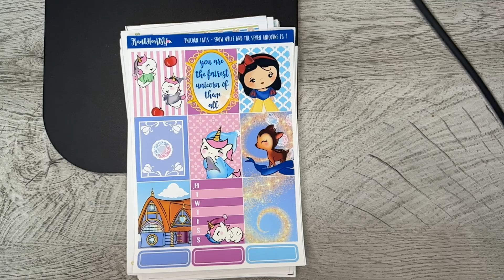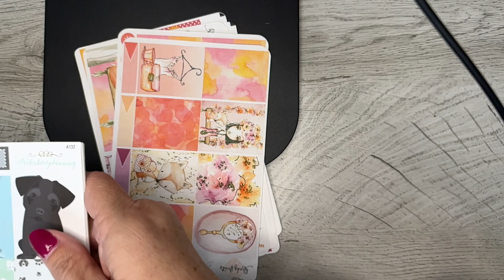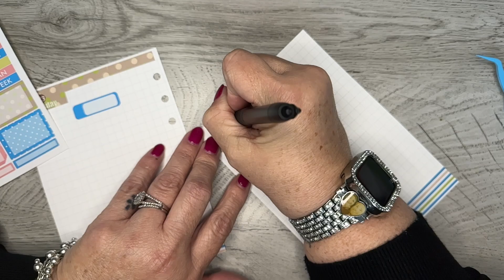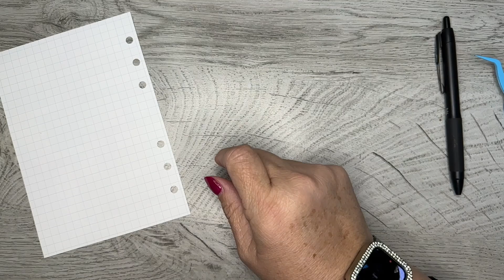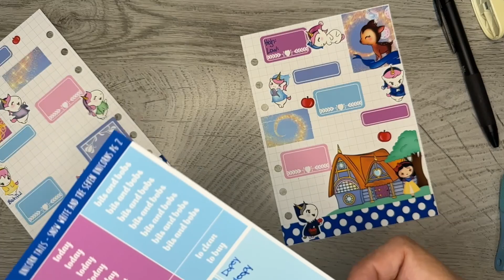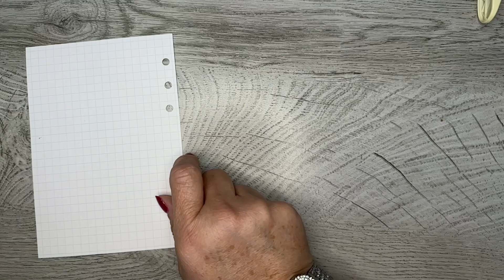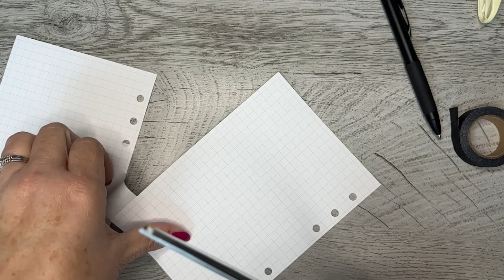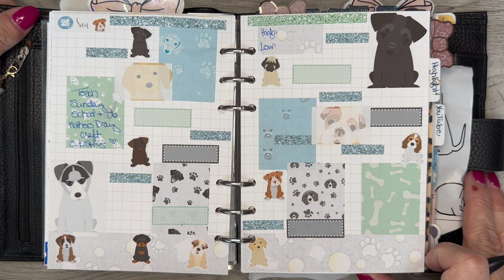Springtime Critter Plan With Me April 22-28